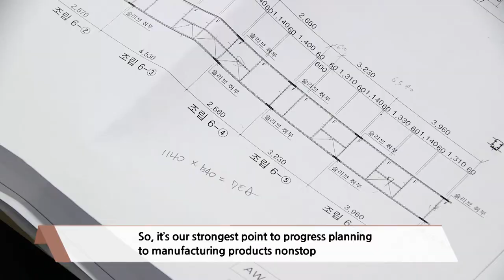Expo 2020__ Aluminium Extrusion, Curtain wall, Solar Power Generator System (Company Introduction)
Product Features:
▷ Aluminium Profile Extrusion
Aluminum Profile for construction, such as doors, windows, fence, screen, curtain wall, handrail, partition, wardrobe, greenhouse and sunroom, etc.
Industrial Aluminum Profile for solar energy, LED, machinery, advertisement, transport,     auto part, exhibit shelf, telecom. etc.

▶ Curtain wall, Window, Door
Our productions is a professional leader in design, manufacture and install architectural envelopes, including aluminium glass curtain walls, windows, door systems ., etc for domestic and international markets. we have full commitment from concept through to completion delivering the project on time and budget.

▷Solar Power Generator System for 10~50KW
The photovoltaic Power system convert solar energy to the eletrical energy
and supply electricity to buildings(residence, office, factory) for energy savings.